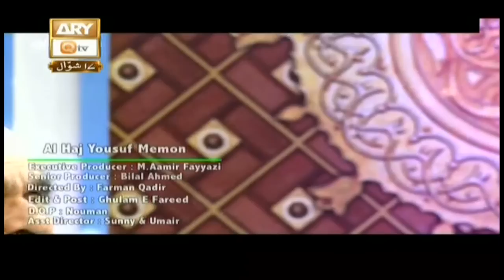Ya Muhammad Main Kehta Raha | Naat E Maqbool SAWW | Al Haj Yousuf Memon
Ya Muhammad Main Kehta Raha.

Naat E Maqbool SAWW By  Al Haj Yousuf Memon.